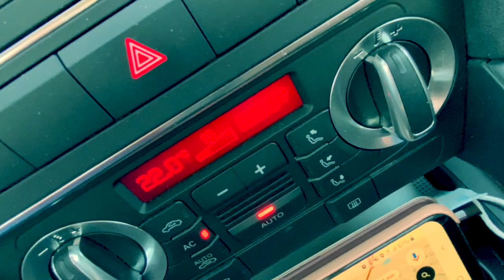Veridis Quo - Horizon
New track "HORIZON" from Veridis Quo.
Ambiant and chill music.